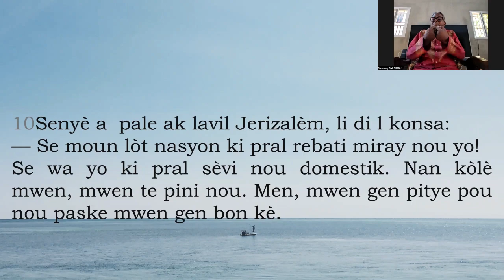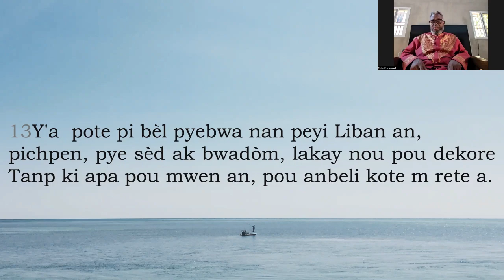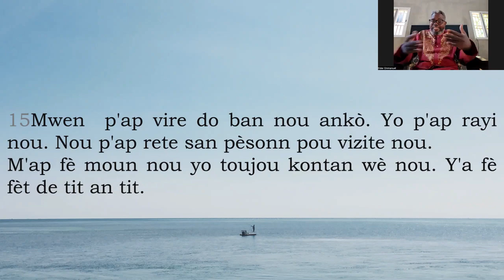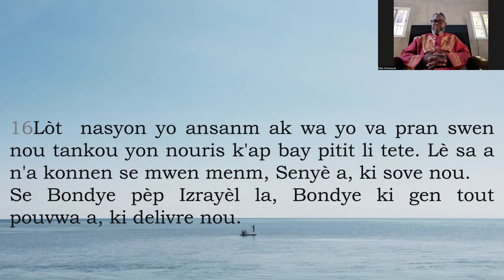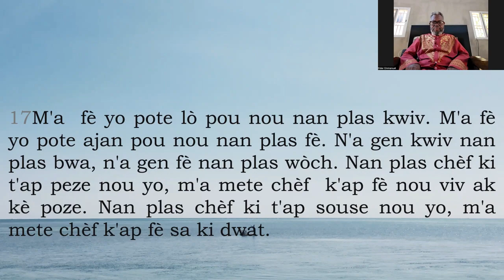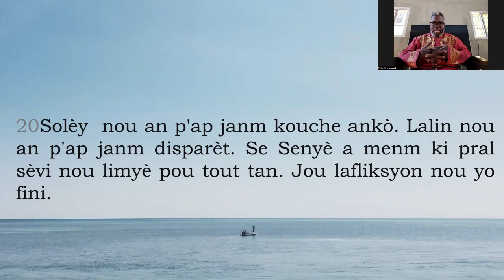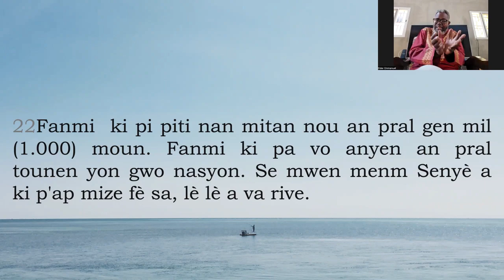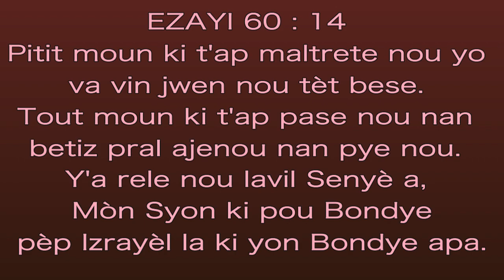JERIZALÈM PRAL KANPE BYEN BÈL ANKÒ part 2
EZAYI 60 : 10 A 22